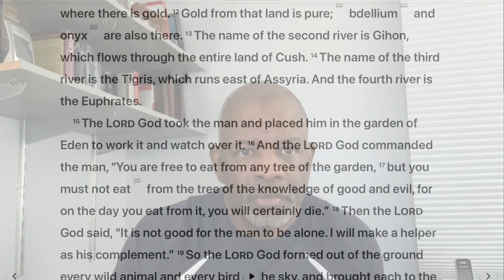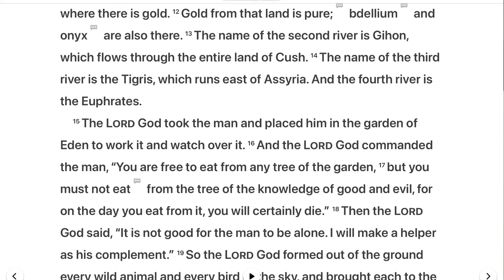Sin brings death-separations from God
Sin brings death-separations from God. Sin isn't just a bad act, but the consequences of sin brings death-separation/alienation from God's life and an eternity away from the presence of God